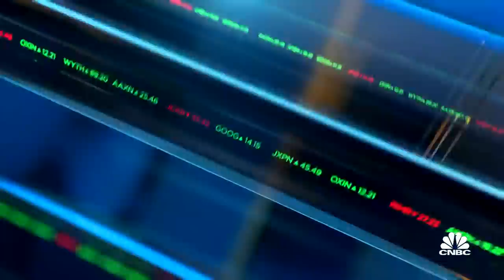The work-from-home trend is going to accelerate in 2021: Aquent CEO John Chuang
John Chuang, Aquent CEO, joins CNBC's "Closing Bell" to discuss how long the work-from-home trends we've seen from the Covid-19 will endure into 2021 and beyond.